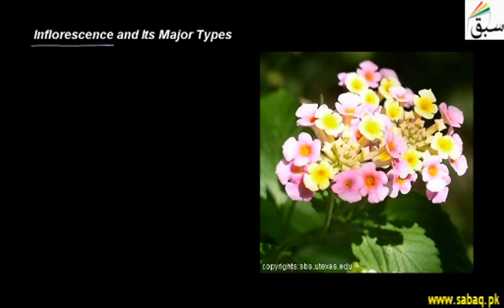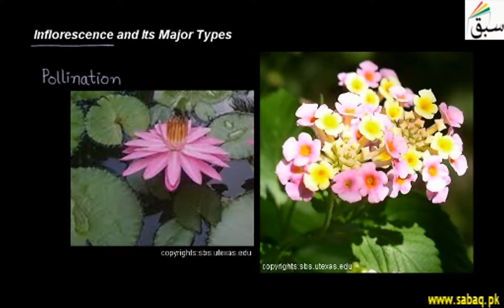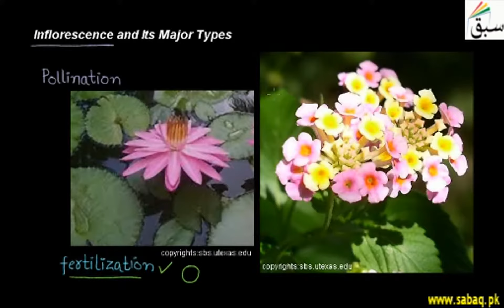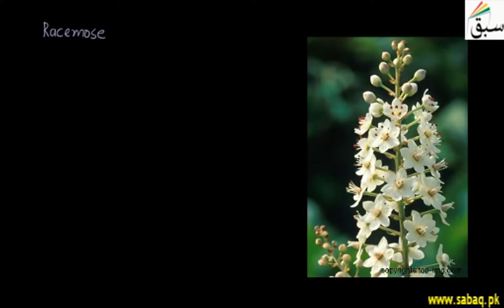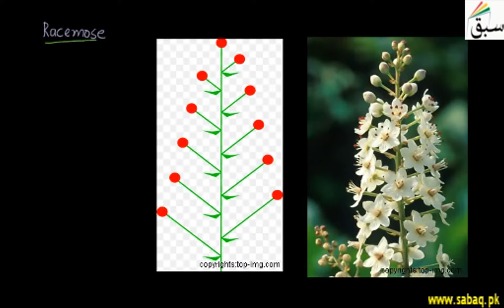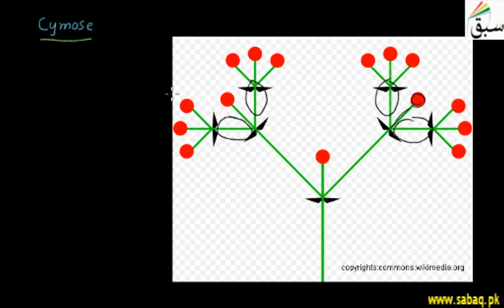Inflorescence and its Major Types, Biology Lecture | Sabaq.pk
Inflorescence and its Major Types; Racemose and cymose are types of Inflorescence
This video is about: Inflorescence and its Major Types. Practice tests and free video lectures for Physics, Chemistry, Biology, Math’s, Computer Science, English & more subjects are also available at Sabaq.pk. So, subscribe to Sabaq.pk/Sabaq Foundation now and get high marks in your exams.

CLASSES WE COVER AT SABAQ.PK / SABAQ FOUNDATION:

1. KG
2. Class 1
3. Class 2
4. Class 3
5. Class 4
6. Class 5
7. Class 6
8. Class 7
9. Class 8
10. Class 9
11. Class 10
12. Class 11
13. Class 12
14. Class 13
15. Class 14
16. MCAT
17. ECAT
18. CSS

BOARDS WE COVER AT SABAQ.PK / SABAQ FOUNDATION:

1. FBISE
2. Sindh Board
3. KP Board
4. Balochistan Board
5. Cambridge

STUDY MATERIAL WE OFFER AT SABAQ.PK / SABAQ FOUNDATION:

1. Physics Lectures
2. Chemistry Lectures
3. Mathematics Lectures
4. Biology Lectures
5. English Lectures
6. General Science Lectures
7. Computer Science Lectures
8. General Math Lectures
9. Accounting Lectures
10. Statistics Lectures
11. Advance Accounting Lectures
12. Cost Accounting Lectures
13. Practice Tests
14. Physics Practical
15. Chemistry Practical